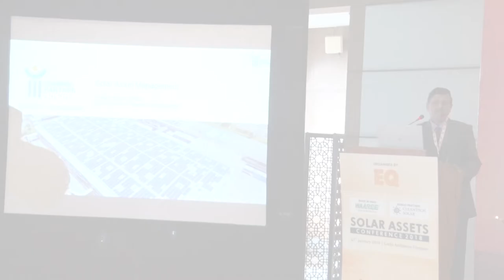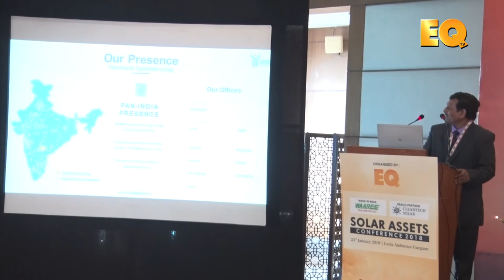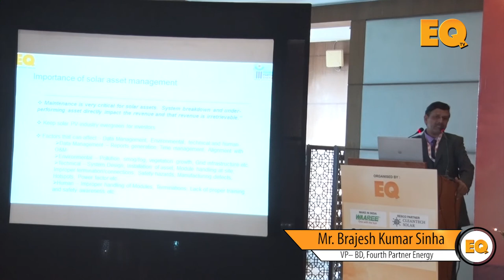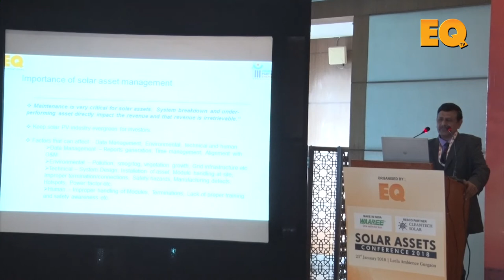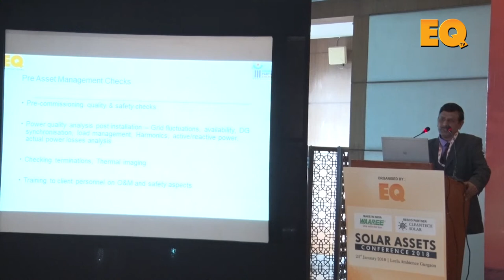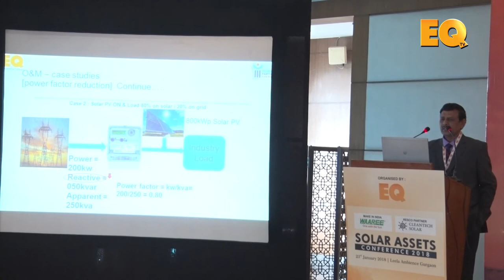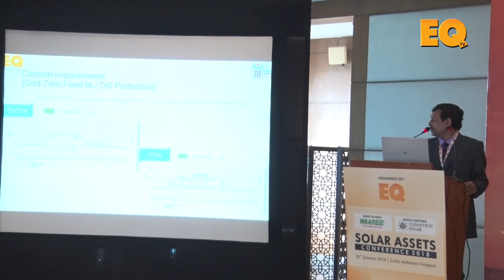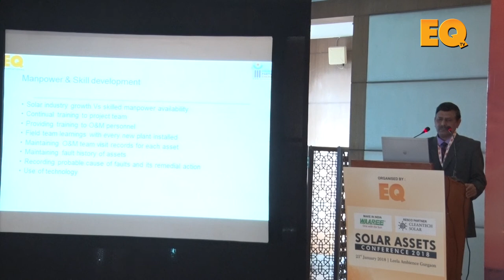Brajesh Kumar Sinha, VP-BD, Fourth Partner Energy at EQ Solar Assets Conference, Delhi